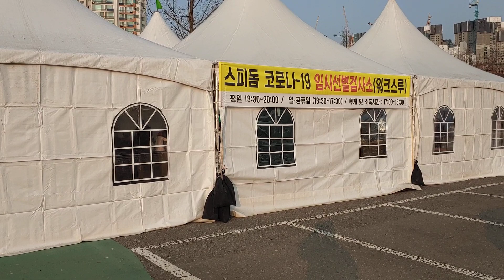코로나 신속항원검사 (2)